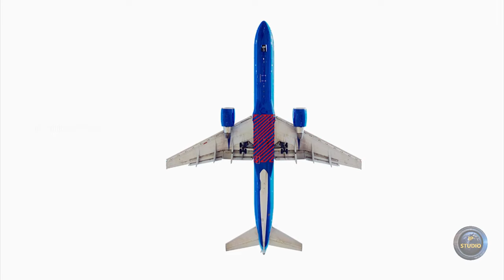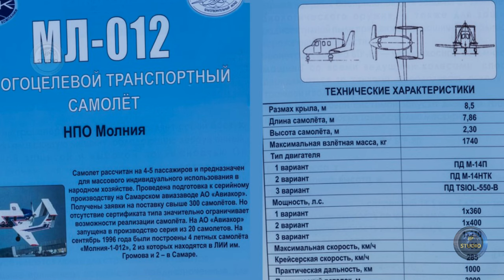Су-34 – триплан или утка. Сколько бывает крыльев у самолёта.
При разработке самолёта была применена аэродинамическая схема «продольный триплан», позволяющая увеличить манёвренные возможности летательного аппарата по сравнению с обычной схемой.